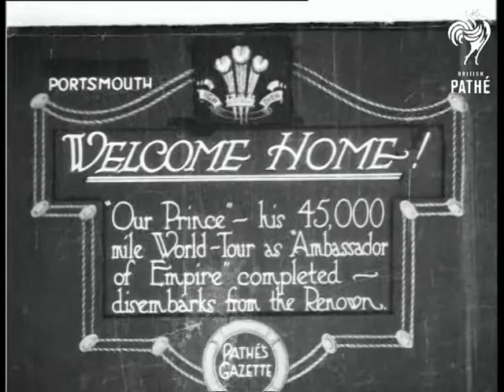Int. Horse Show King And Queen International Horse Show (1922)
Olympia, London.

Full titles read: "INTERNATIONAL HORSE SHOW - King & Queen attend Gala performance."

L/S of King George V and Queen Mary in royal Box. L/S of trumpeter and officials in the arena. Horse rider in military uniform rides horse over jumps.
 FILM ID:270.23